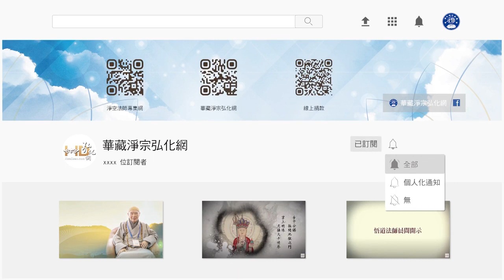法音普薰集（閩南語配音）028 為什麼有求沒有應